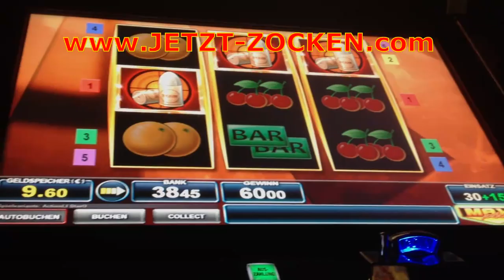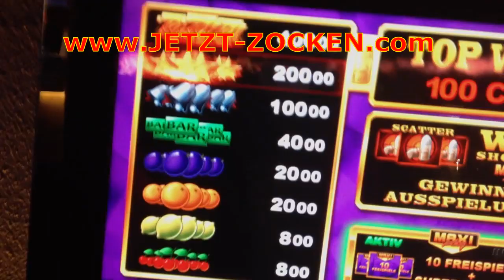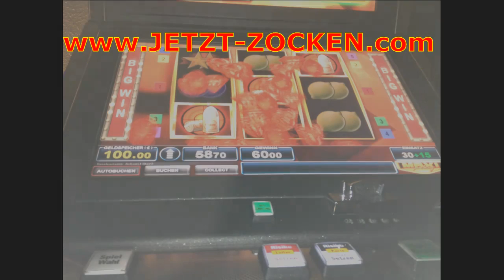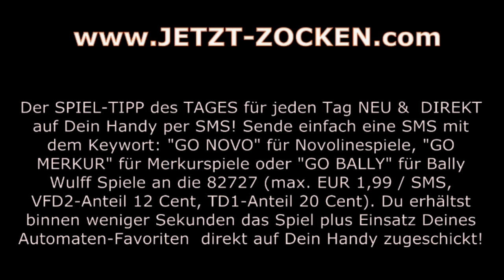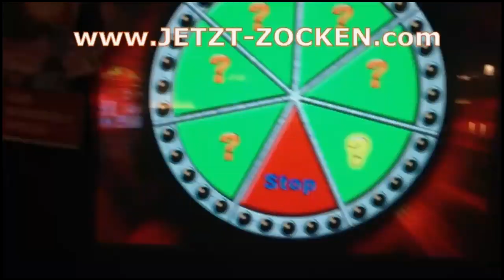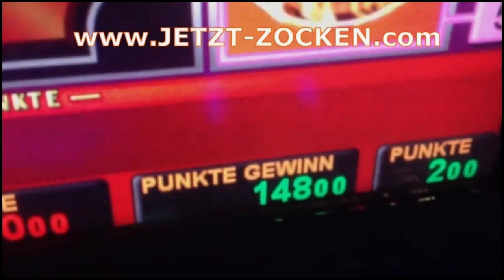►WIN SHOOTER - ACTIONSTAR MAXIPLAY 4 - INSIDERWISSEN